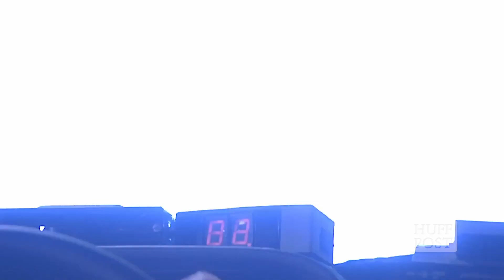Back to the Future Part II vs Reality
On October 21, 2015, we hit the streets to check out some flying cars, holographic movie posters and power laces, alright! Or maybe we didn't. Whatever the case, this was shot and edited by Tom Compagnoni for HuffPost Australia.